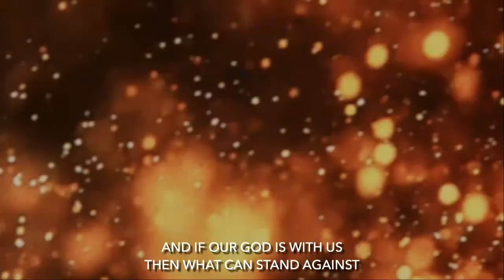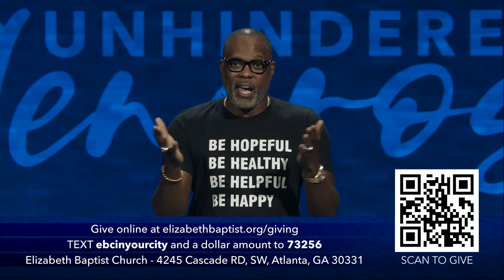Unhindered: Up Close and Personal with God w/ Dr. Craig L. Oliver, Sr.